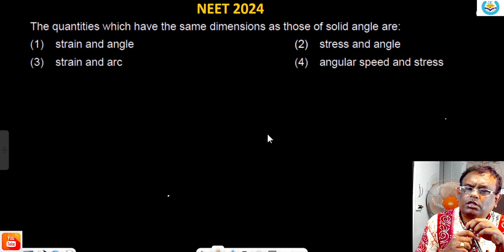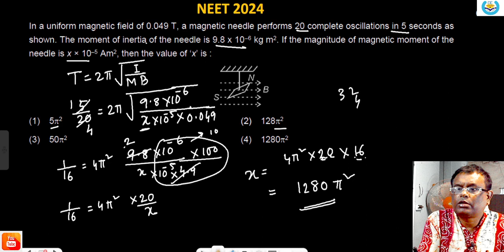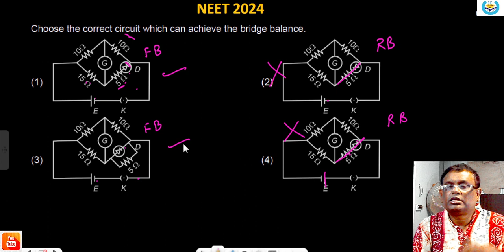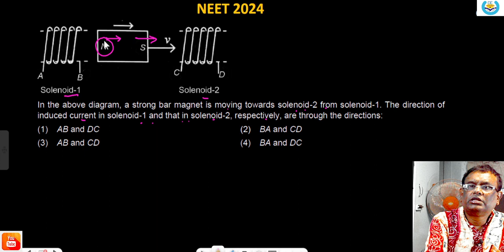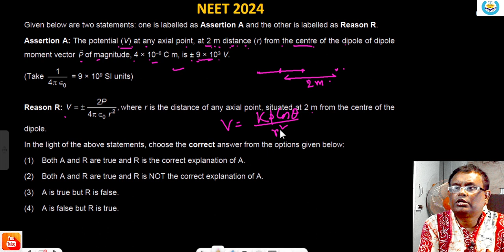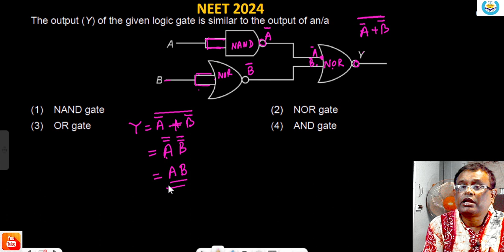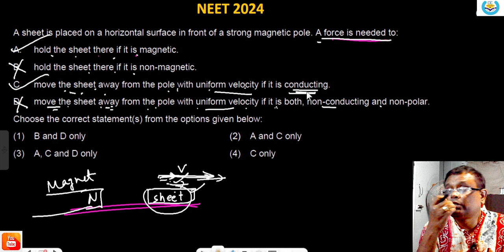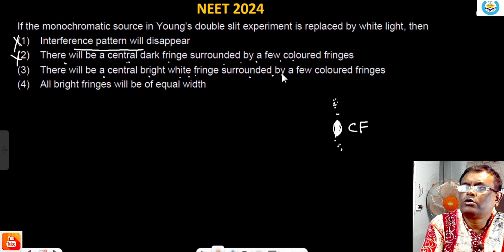NEET 2024 part 2 || SOLUTION || PHYSICS